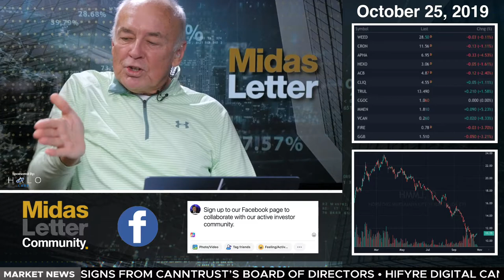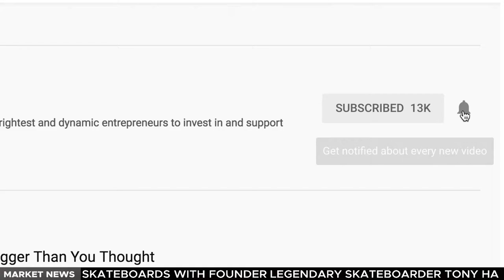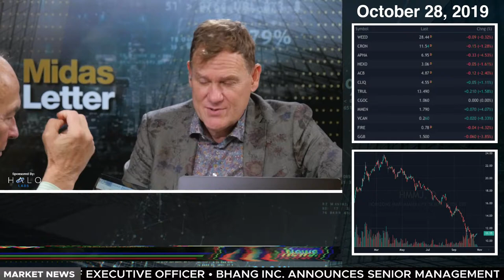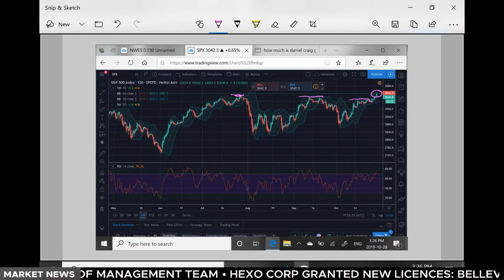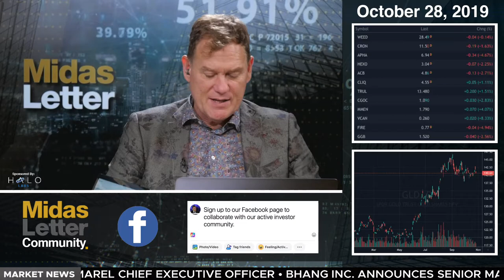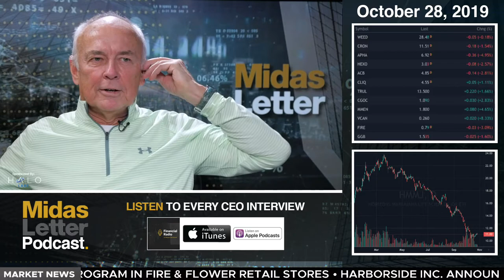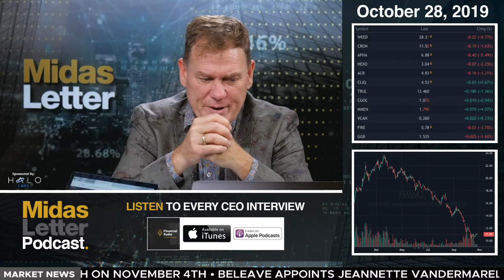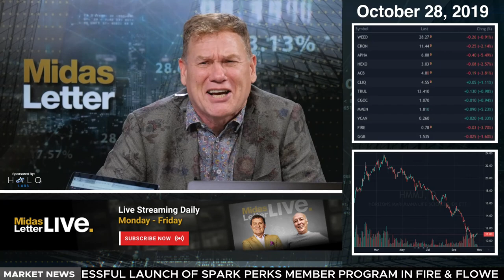New Wave Esports, Pure Life Carbon & AltaCorp Capital - Midas Letter RAW 280